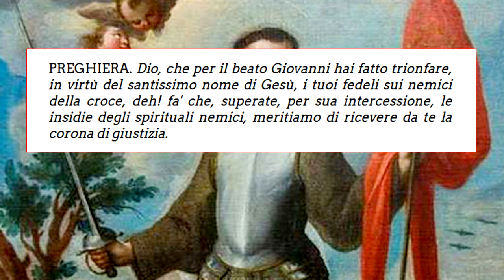23 ottobre - San Giovanni da Capestrano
0:00 San Giovanni da Capestrano
2:50 Preghiera a San Giovanni da Capestrano